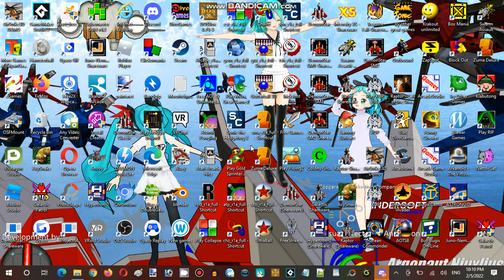Saturday Anime Night Time Streaming at Hunter's Server Establishment 07 Part 09